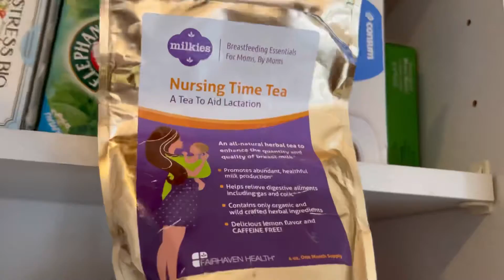Day in the life with a 11months old| What my Baby Eat in a day + Mom confession /Selfcare talk ❤️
Hi hi welcome to my corner of my internet my name is Blessing nice to meet you i hope you like this video and decide to subscribe and stay in touch with me.

Here’s link to few products in the video …

Baby Table cover bib

Mom skincare

Enjoy see you all in my next video